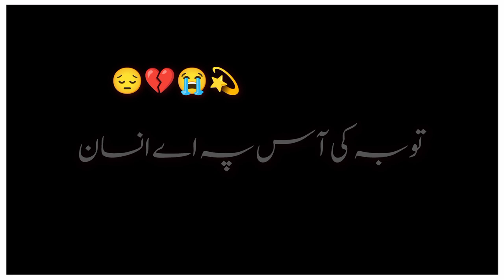be aitbaar_😔 black screen status | blackscreen poetry | black screen status urdu -urdu shayari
be aitbaar_😔 black screen status | black
screen poetry | black screen status urdu -
urdu shayari

sad urdu poetry status_urdu poetry black screen whatsapp status _urdu black screen status.Jawad khan

Sad urdu poetry status _ urdu poetry black screen whatsapp status

mai nai Ek black screen status Banaya hai Umeed hai Aap logo ko pasand Ayega.Thakn you so much .

khosh Raho pakistan. 💚
Thank you washing my Video

urdu shayari
urdu ssamanda urdu status
urfi javed
urdupoint hareem shah
urdupoint business
urdupoint anchor